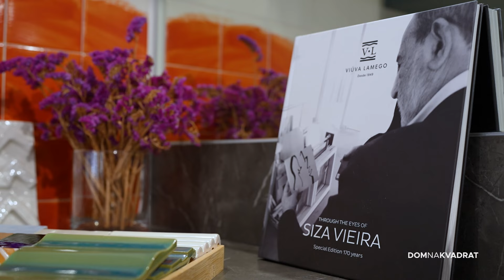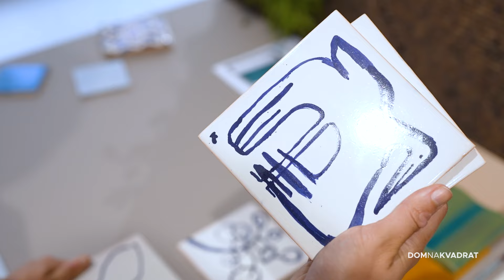Predivne, ručno oslikane keramičke pločice